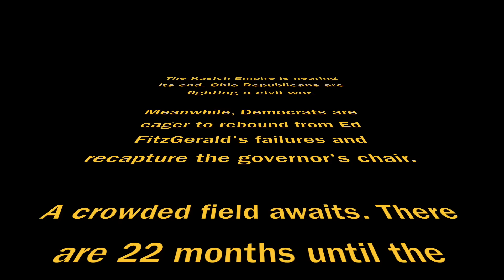The Democratic prospects for Ohio governor in 2018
So many Democrats are in the mix for Ohio's 2018 race for governor. We counted at least 17.